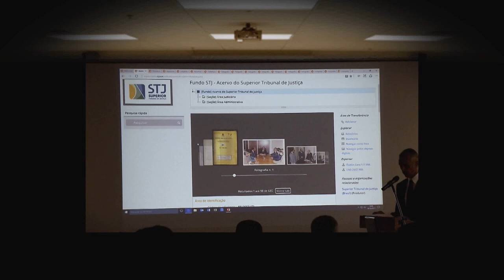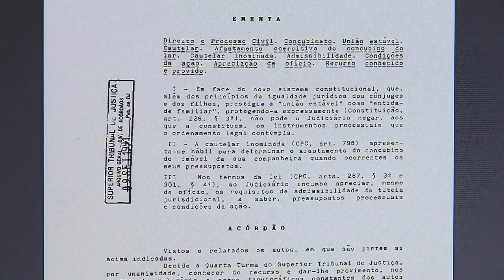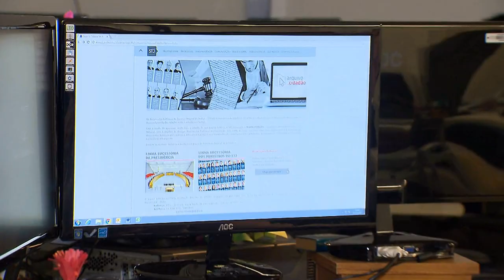Vem Comigo - Arquivo.Cidadão (27/10/2017)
Uma ferramenta para manter viva a história do Superior Tribunal de Justiça. O Arquivo.Cidadão é um novo serviço disponível no portal do tribunal; um espaço dedicado a divulgação e pesquisa de documentos históricos do STJ.